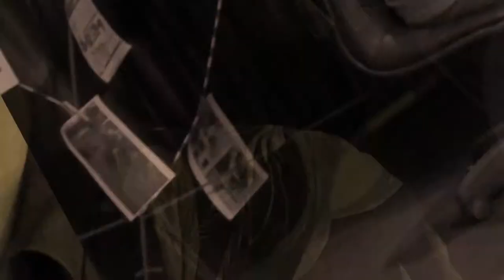Tejidos del trabajo 07: Sabrina y Ana María